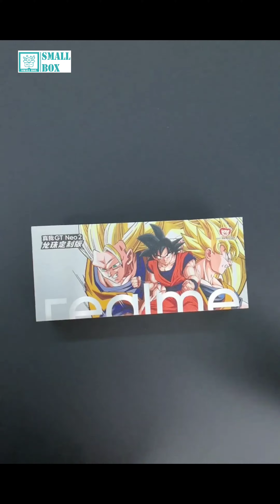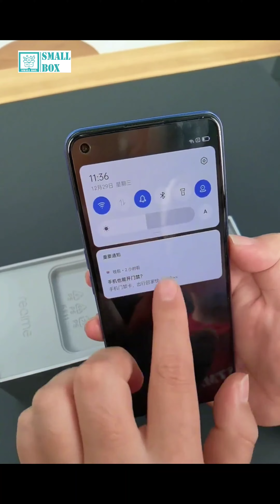Realme GT Neo 2 Dragon Ball Edition